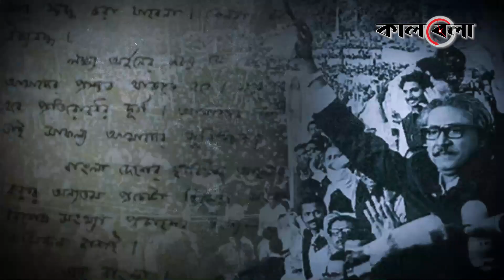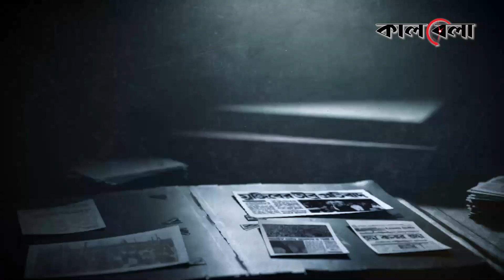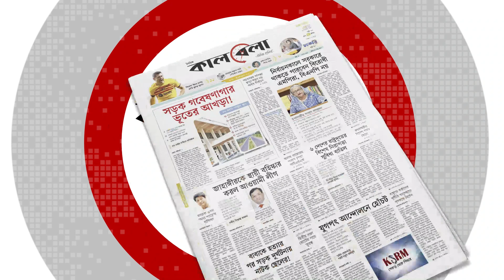মুজিব কৃষ্ণকালো অন্ধকারে এক ধ্রুবতারা | Bangabandhu Sheikh Mujibur Rahman |Father of Nation |Kalbela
এ বাংলার আকাশ, বাতাস
প্রতিটি শিশু, প্রতিটি তরুণ, প্রতিটি মানুষ
এক একটি অযুত মুজিবের প্রতিভাস।